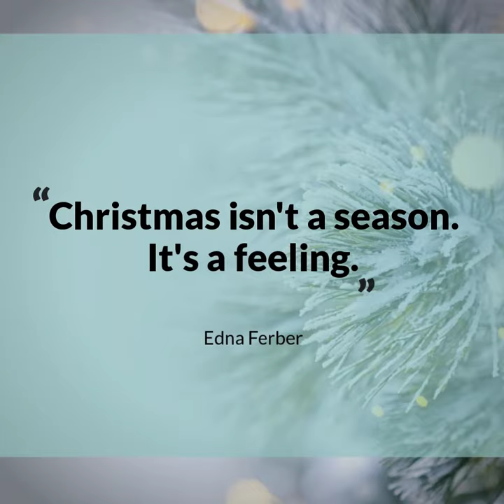"Christmas isn't a season.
"Christmas isn't a season. It's a feeling."  -- Edna Ferber

Let The Painted Table's fun and sophisticated catering service bring the magic back into the holiday season for you - A tailored menu of irresistible, delectable delights await you and your guests.